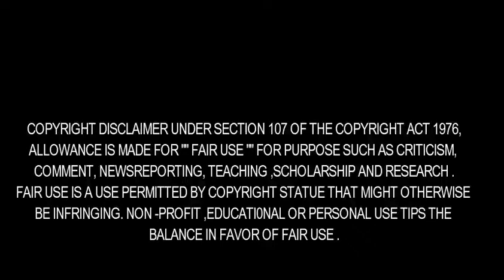Your BSNL mobile number will be deactivated unless linked with Aadhaar by This Date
The directive applies to both prepaid and postpaid customers.

Bharat Sanchar Nigam Limited on Friday urged its customers to link their mobile numbers with Aadhaar numbers to avoid deactivation of services, reported The New Indian Express.

As per a Supreme Court order and guidelines of the Telecom Regulatory Authority of India, all existing postpaid and prepaid mobile customers must link their phone numbers with their Aadhaar through E-KYC verification by February 6, 2018, failing which their numbers will get deactivated,

BSNL officials said only 3% of its 56 lakh existing mobile customers had linked their numbers with Aadhaar so far.

On March 24, the Department of Telecommunications had issued a notice, making it mandatory for all telecom companies to re-verify existing customers through the Aadhaar-based E-KYC process. The directive was applicable to both prepaid and postpaid users. It said connections that were used only for internet and did not have incoming or outgoing calling facilities must be linked to another number provided by the user.

In February, the Supreme Court had asked the Centre to re-verify the numbers of all mobile phone users in the country within a year, while hearing a petition filed by the Lokiti Foundation. The government had said it would use Aadhaar numbers to establish this information.